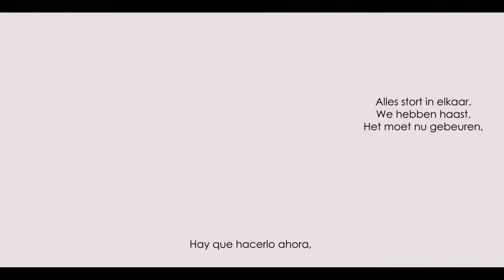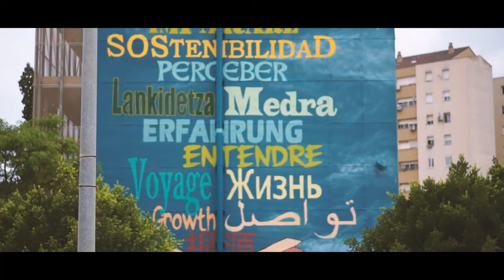MUCHO MAS MAYO 2021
Festival de arte emergente Mucho Más Mayo
Resumen de 2021